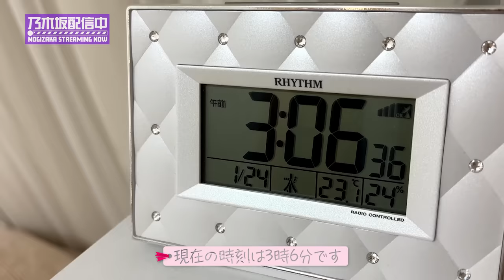【仕事ルーティーン】朝番組「THE TIME,」に出演する一ノ瀬美空に密着！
一ノ瀬美空が毎週水曜日にレギュラー出演させていただいているTBSテレビ系「THE TIME,」出演日の朝に密着！
朝自宅で起きてから番組に出演するまで、こんな風に過ごしています♪

出演
乃木坂46 一ノ瀬美空